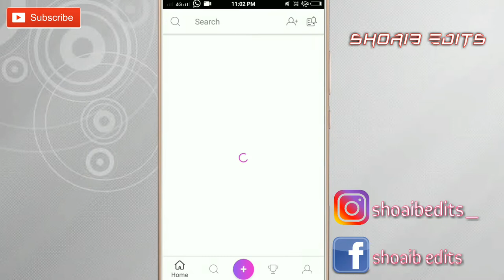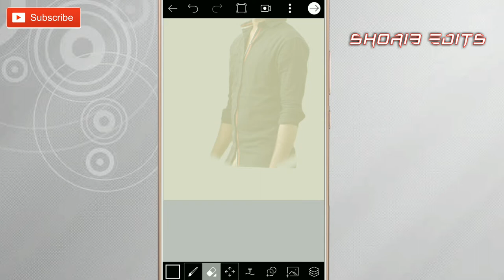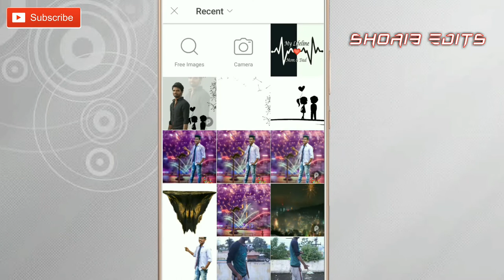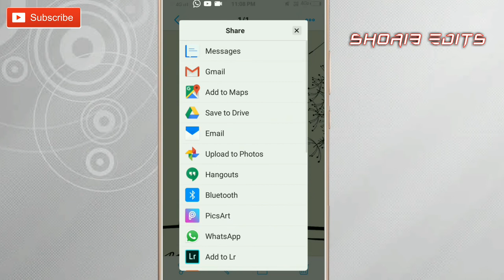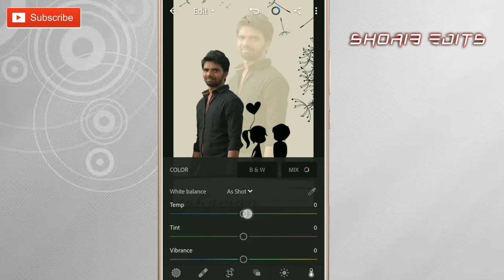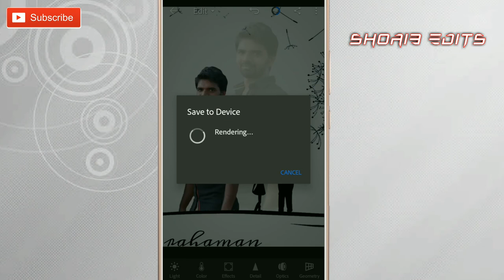Picsart creative photo editing // picsart editing tutorial 2019 //shoaib edits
today i will show you creative photo editing in picsart

_____Links______

____APP__LINKS____

______VIDEOS______

____SOCIAL MEDIA_____

I hope you like the video friends pls like👍 the video

1.picsart
2.shoaib edits
3.picsart editing
4.picsart tutorial
5.picsart photo editing